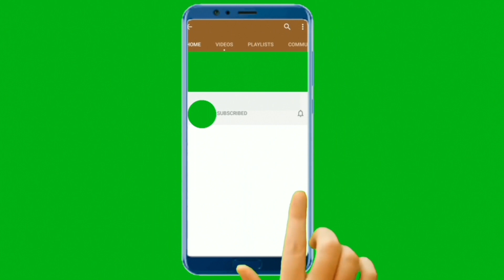ধান চাষ।। dhan chas in west Bengal।। paddy cultivation in westbengal ।। @SujitRoy Speech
ধান চাষ।। dhan chas in west Bengal।। paddy cultivation in westbengal ।। Rajbonshi video

ট্যাগ
dhan chas
amon dhan
borsar dhan
ধান চাষের পদ্ধতি
আমন ধান চাষ
বড় ধান চাষ
dhan chas in west Bengal
dhan chas in north Bengal
dhan chas in india

দর্শক বন্ধুরা আমার এই ভিডিও টি  যারা দেখছেন তাদেরকে অসংখ্য ধন্যবাদ। 🙏🙏🙏🙏